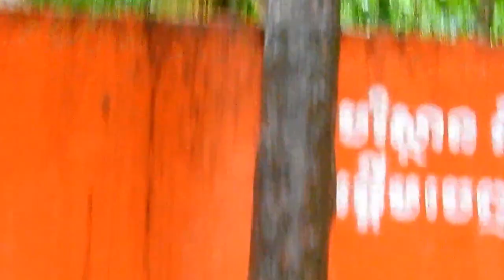ANNA DENIES FOOD POOR GIRL ANISSA